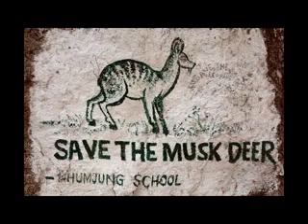Everest Base Camp Trek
Across the Divide offers you the chance to follow in the footsteps of Hillary and Tenzing Norgay to reach Everest Base Camp. ATD manages this trip in accordance with the latest advice on altitude and acclimatization, and provides comprehensive medical back up in terms of a British expedition doctor equipped with a full high altitude medical kit and oxygen, as well as staff with significant altitude experience.
We believe that for these reasons, as well as our famous standards for safety and group management, Across the Divide offers participants the best chance of reaching Everest Base Camp, and completing this once-in-a-lifetime himalayan challenge.